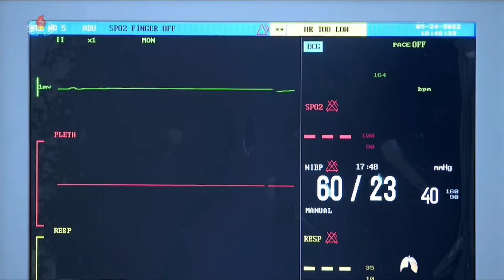[ENG SUB] Kim Jong Un visits Marshal Hyon Chol-hae on his deathbed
Video courtesy of @nuiral.

0:00 Kim Jong Un visits Hyon Chol-hae asleep fighting illness in Hospital at midnight
2:37 Kim Jong Un rush's back to hospital in the morning after Hyon Chol-hae eyes flutter.
4:40 Hyon Chol-hae passes away with Kim Jong Un in attendance
4:48 Kim Jong Un reflects on the death of his mentor and protector
6:30 Hyon Chol-hae's family attend to his death with Kim Jong Un in attendance